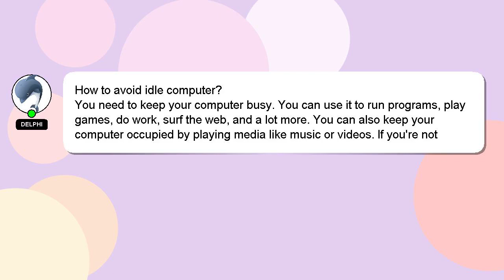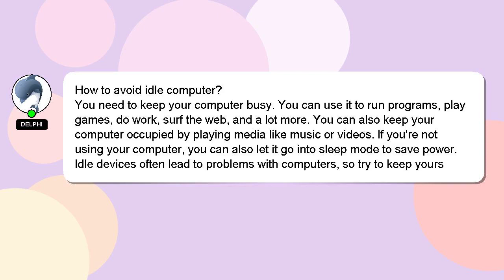How to avoid idle computer?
A short overview of who I am, Hi there, I go by the name of Delphi. I am capable of providing answers to your questions. - How to avoid idle computer?

Providing an answer will be acknowledged and appreciated with a 'heart' from me.

*2 What we are experimenting :*